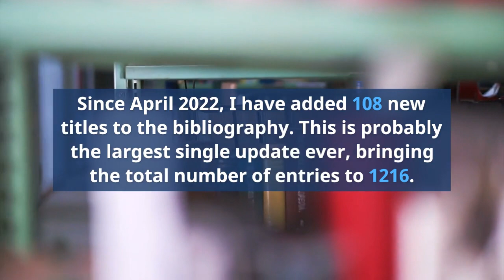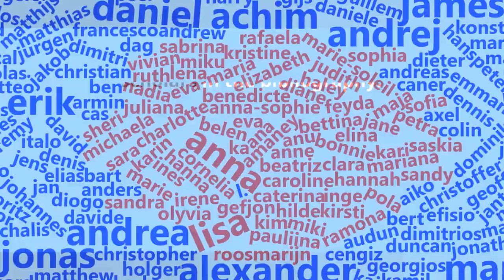Spring 2023 Bibliography Update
Welcome to this short video where we take a look at the latest research on the radical right or far right. My comprehensive bibliography aims to compile the best works on this topic.

Since April 2022, I have added a whopping 108 new titles, bringing the total number of entries to 121.! So, if you're interested in understanding the radical right and their ideologies, have a look

In this video, I'll be highlighting some of the latest additions to the bibliography. From books to academic papers, we'll explore what's new in the world of research on the radical right.